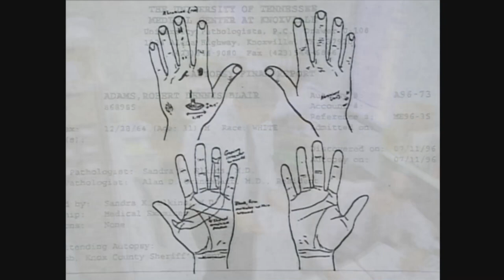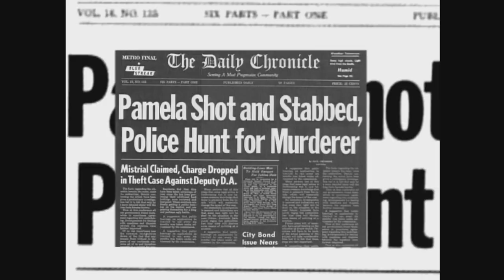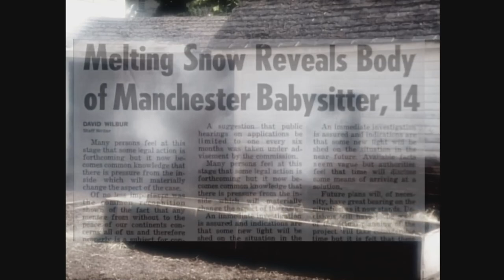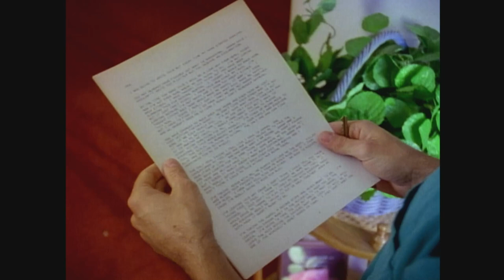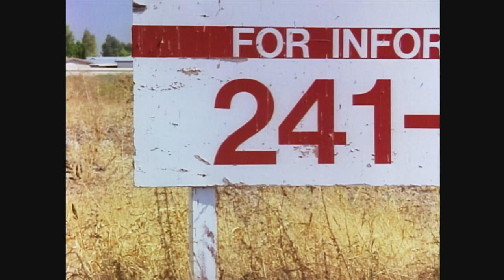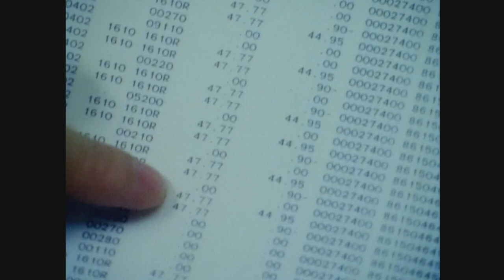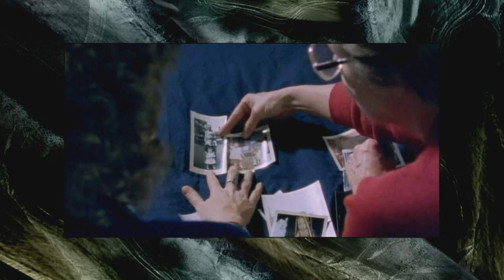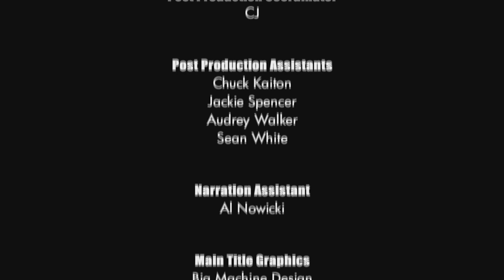Unsolved Mysteries with Dennis Farina - Season 6, Episode 10 - Updated Full Episode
This episode includes: Teen Tragedy, Real Twin Peaks, Missing Page, Update: Robbinghood, Gigi's Amnesia and Prison Mom.